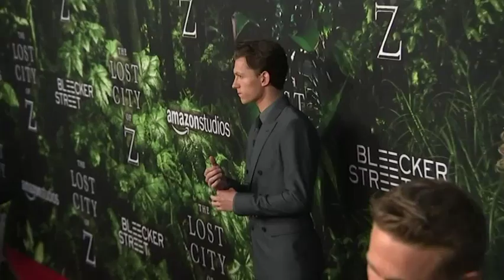Sienna Miller says Glastonbury beats Coachella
On the heels of Coachella and brink of Bonnaroo, 'Lost City of Z' cast and crew talk music festivals. (May 2.)